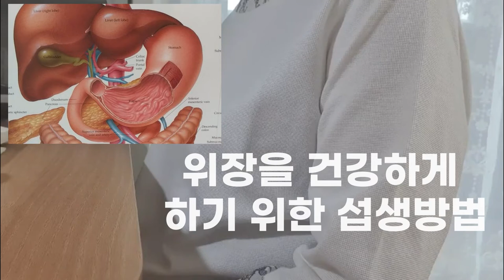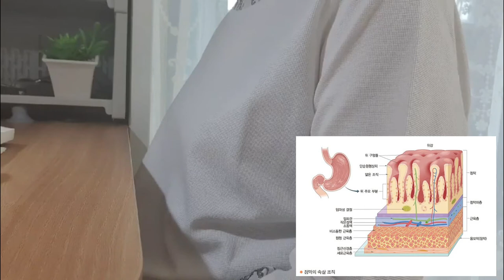소화기 질환 섭생방법 건강정보 - Health information-digestive system disease regimen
인간의 삶을 아름답게 보여주는 "라이프TV"
콘텐츠 고유번호 : 6859